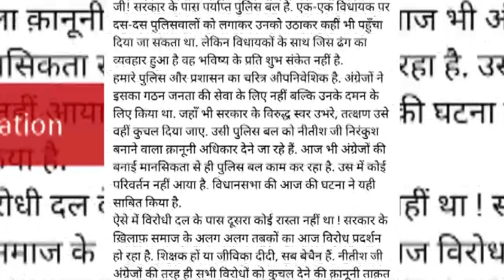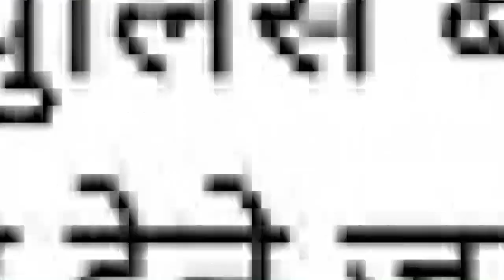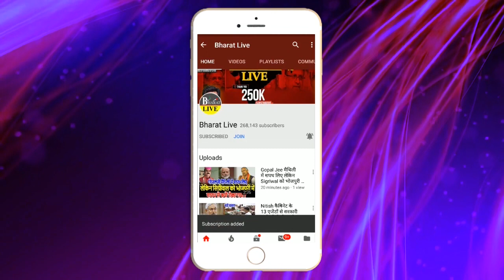विधायकों की पिटाई के बाद अब होगा महादंगल !